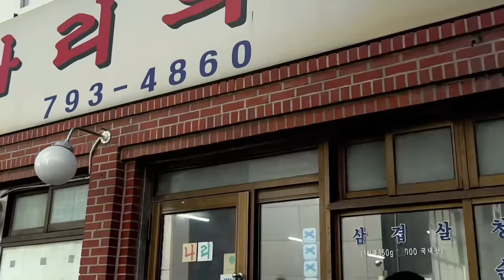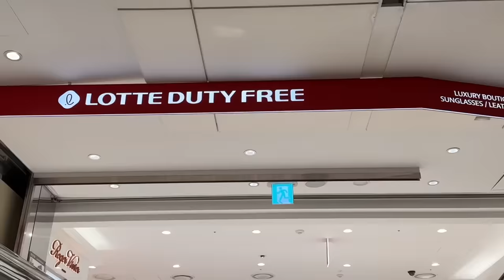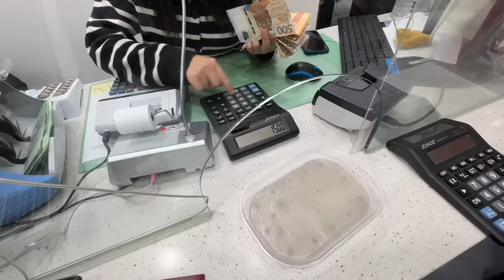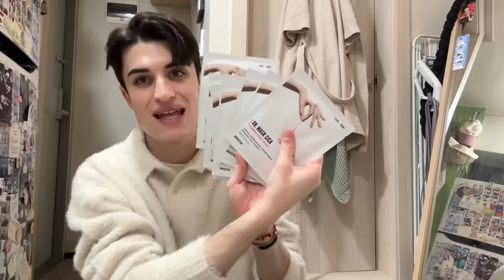vlog | ADIÓS COREA DEL SUR 😪🇰🇷👋🏻 qué voy a hacer con el one room? cita con Abril y maletas 🧳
Cafecitos!

Ahora mismo mientras escribo esto ya estoy de camino al aeropuerto 🥹 estas últimas horas han sido un poco más desordenadas de lo que tenía planeado, pero me alegro de haber podido despedirme bien de mis amiguitas! Realmente espero no tener ninguna complicación con el visado y poder regresar lo antes posible a mi casita en Seoul 🤍

próximo destino… Hong Kong! 🇭🇰

k byeee